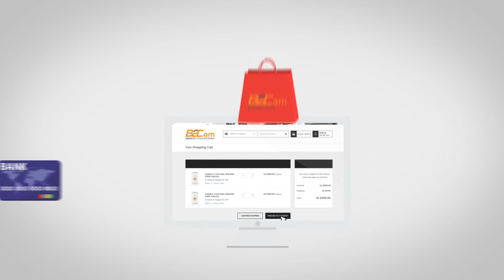SaaS Explainer Video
Reference video only